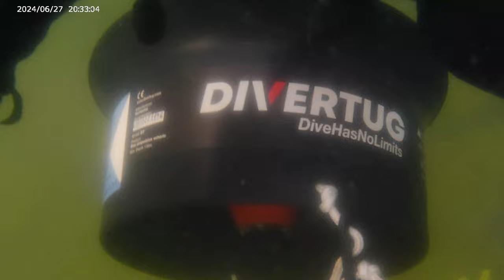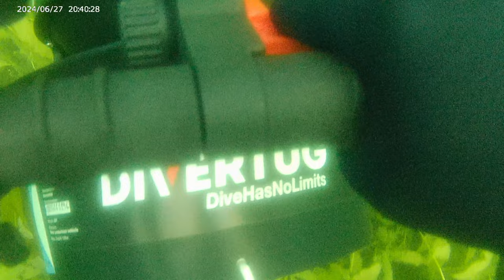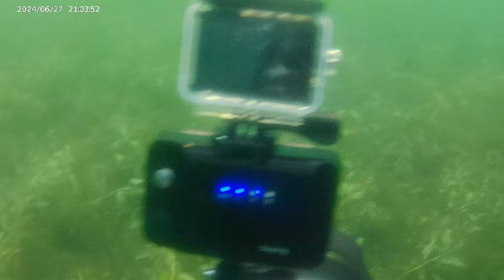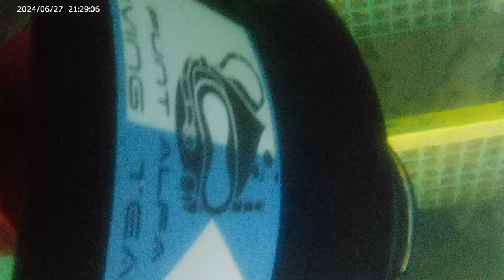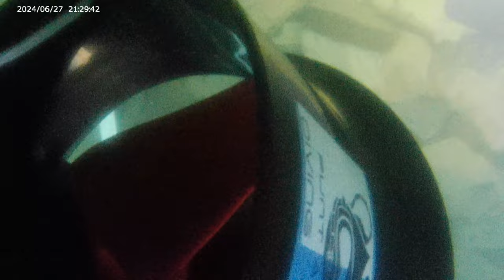2024 06 27 Put van Eekeren Scooter 60fps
first time with a scooter in Eekeren in a fresh water lake
there where some issues in controling it at first
there was actually an easy solution! just shortening the line attached to me, and it was fine